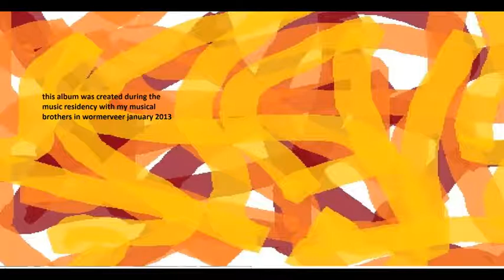free machine - wormerveer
wormerveer

igor bezget - music programming

recorded by guerealtime studio during the music residency in wormerveer holland 2013
mix and mastering at musiclab studio maribor slovenija